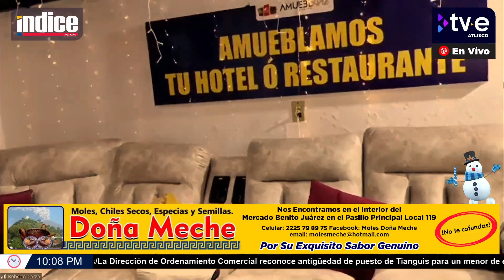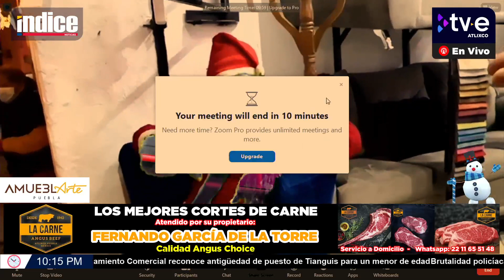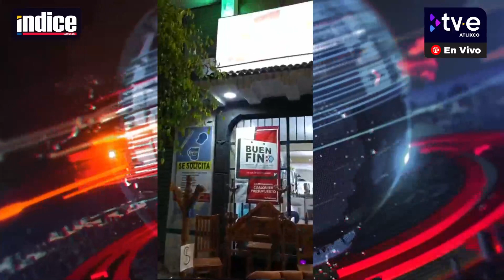Familia de Cecilio destapan la cloaca de las transas con la Presidenta de Atlixco.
Desde antes que fuera candidata Aridana Ayala le ganaba a las despensas, ahora gana de lo que Cecilio Jazmani le entrega, reveló el sobrino del ahora Administrador de Mercados.